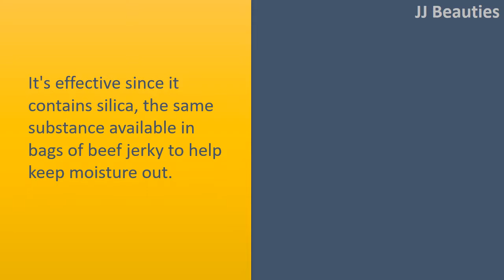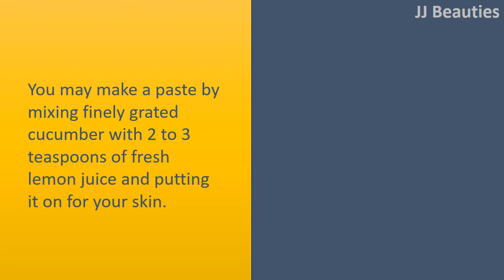how to get rid of acne immediately wit Tooth paste / Tea Tree Oil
How to get rid of Acne Immediately.

Tooth paste.
It's effective since it contains silica, the same substance available in bags of beef jerky to help keep moisture out.
As a result, tooth paste continues to be know to dry up and lower how big pimples instantly.
Apply some towards the affected area before sleep and wash each morning.

Apply the oil towards the pimple or affected area having a cotton made of woll ball or Q
tip.

Cucumber.
You may make a paste by mixing finely grated cucumber with 2 to 3 teaspoons of fresh lemon juice and putting it on for your skin.
Leave for ten to 15 minutes before washing off.

Aloe Vera.
This bad boy is really a triple threat.
It doesn't only cool the skin lower, which feels great, it cuts down on the soreness and redness of pimples in addition to removes the oiliness out of your skin.